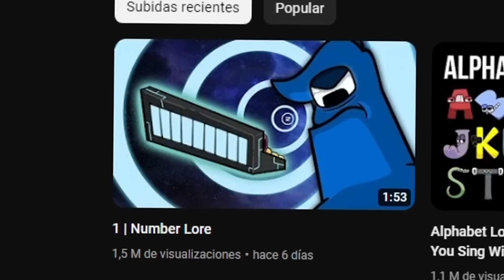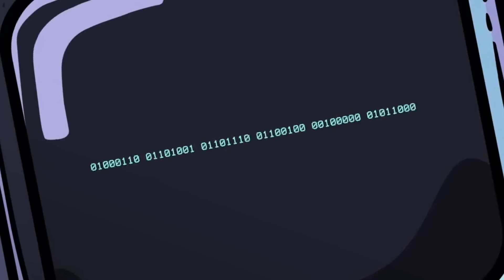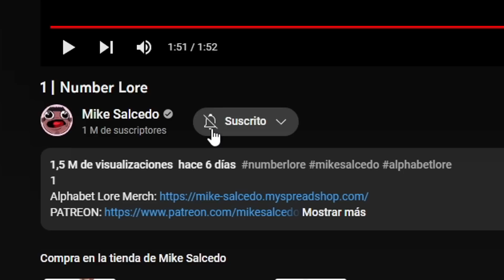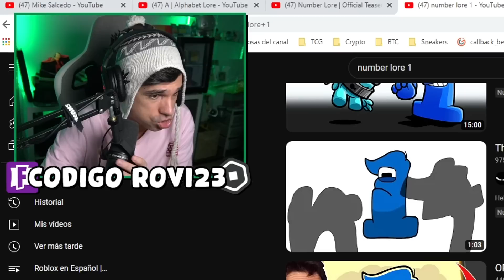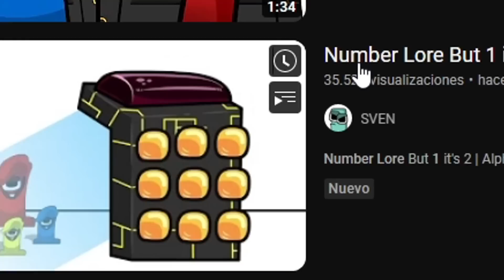REACCIONO a NUMBER LORE (Alphabet Lore Temporada 2) !